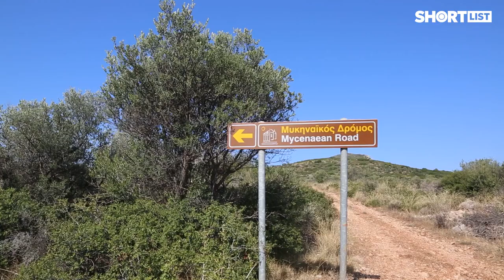Αρκαδικό: Η αρχαιότερη γέφυρα του κόσμου που χρησιμοποιείται ακόμα!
Τα σπουδαία έργα των Μυκηναίων είναι εμφανή παντού στην Πελοπόννησο, με το πολύπλοκο και τόσο πρωτοποριακό δίκτυο των δρόμων τους, το ίδιο που χρησιμοποίησαν για την εκστρατεία στην Τροία, να στέκει ακόμα και να μας καλεί να το διανύσουμε κι εμείς, συλλογιζόμενοι το «κυκλώπιο» βάρος αυτής της κληρονομιάς.

Εδώ, στο χωριό Αρκαδικό, λίγα χιλιόμετρα μακριά από το Ναύπλιο, στέκει και λειτουργεί η αρχαιότερη γέφυρα του κόσμου, που χρονολογείται στο 1.300 προ Χριστού!